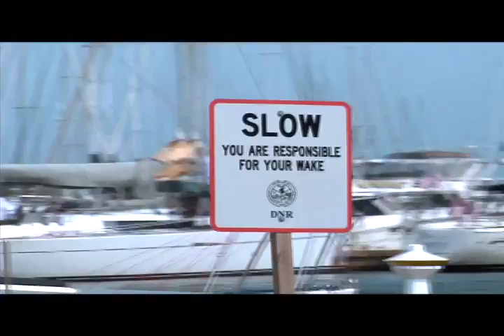Anarchy Extreme: Promo For Live Coverage Of Extreme Sailing Series - Boston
for more about this ultimate sailboat racing event, and be sure to check out for the latest news from the world of sailboat racing